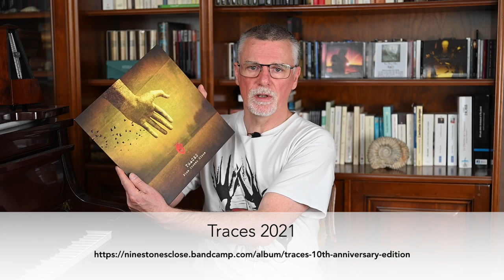Chroniques en Images - Nine Stones Close - Traces 2021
Chronique de la réédition de l'album Traces de Nine Stones Close.

Retrouvez moi sur blog.neoprog.eu pour d'autres chroniques.